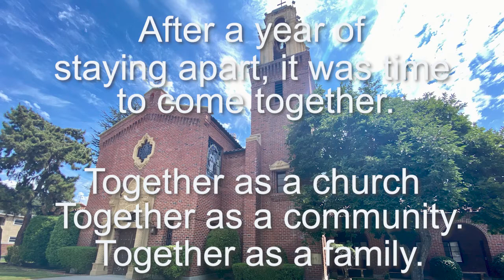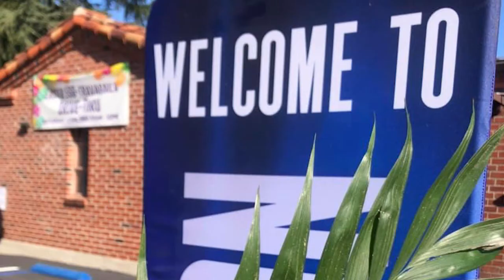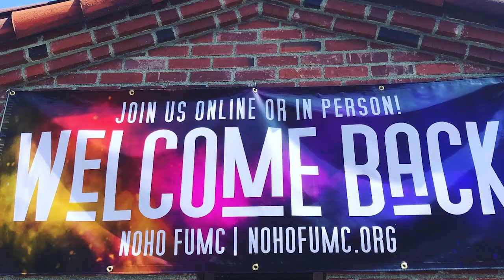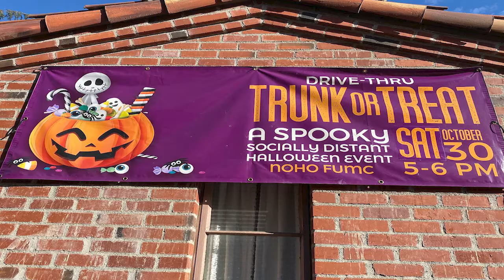NoHoFUMC Conference video 2021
Each year we make a video that encapsulates what we have been doing as a church. We tell our story. This is us. We hope you will enjoy the video and join us for our upcoming events. Including our Outdoor Market on 11/13/21 10AM-3PM